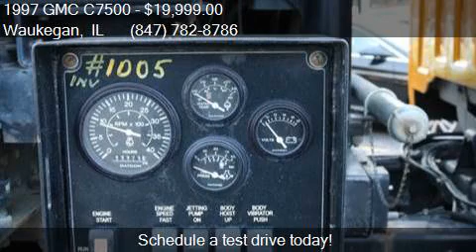1997 GMC C7500 4X2 2dr Regular Cab for sale in Waukegan, IL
This 1997 GMC C7500 4X2 2dr Regular Cab is for sale in Waukegan, IL 60085 at Waukegan.

Engine: 6.6L I6 Turbo
Transmission: Unspecified
Color: Yellow
Mileage: 25521
Contact Your Choice Autos 2741 Belvidere Road Waukegan, IL 60085 to test drive this 1997 GMC C7500 4X2 2dr Regular Cab today.